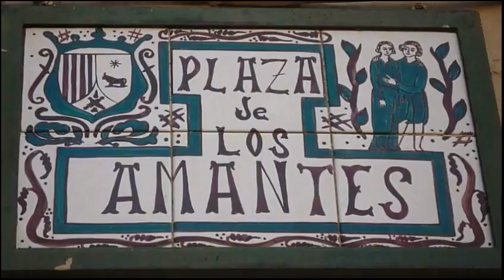Un fin de semana en Teruel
Teruel. Fin de semana del 17-19 de septiembre.